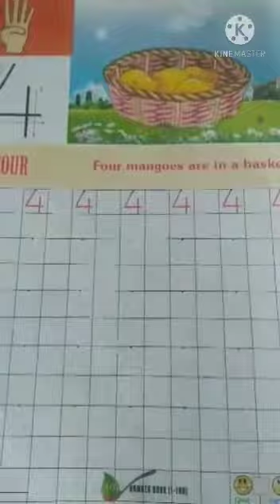How to write 4